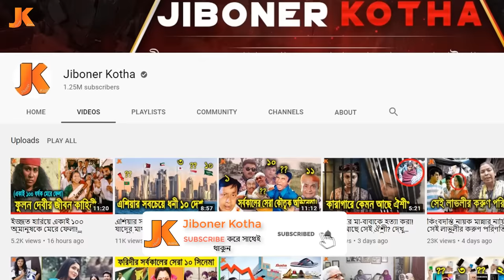এক সময়ের সুপারহিট শিল্পী সেই শরিফের করুণ অবস্থা! দেখুন বর্তমানে কি কষ্টে দিন কাটছে তার।Sharif Uddin